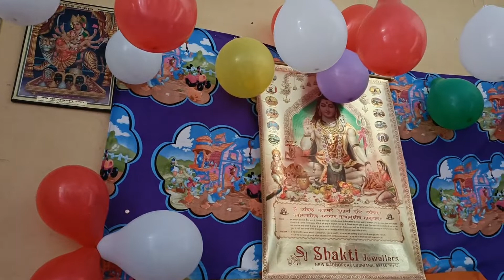Aaj tha ghar mein Mata Rani Ka kirtan.🙏